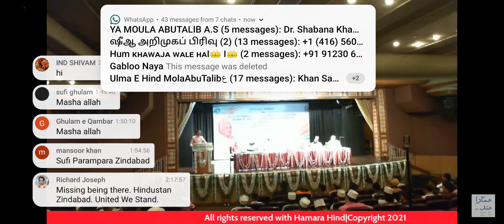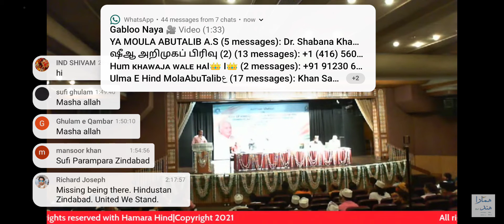Y4D President Shri Praful Nikam addressed the Sufi Fraternity on World Integration through